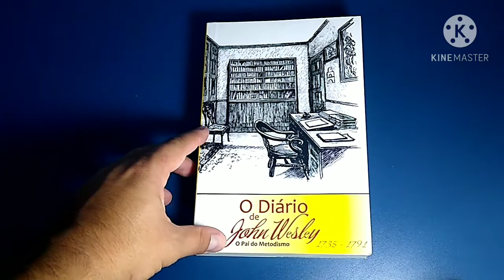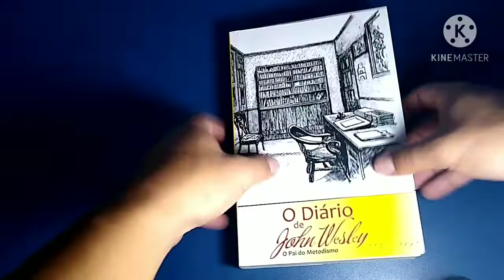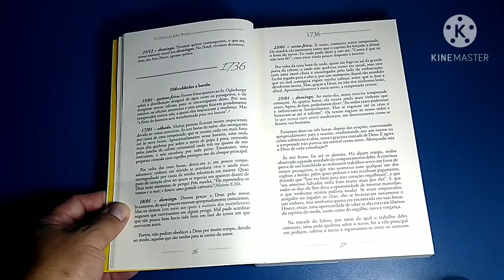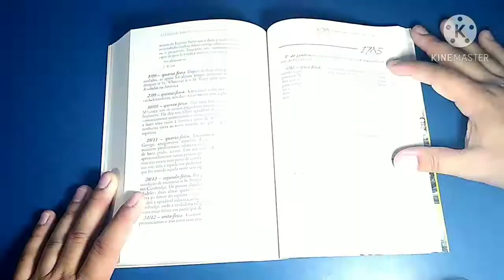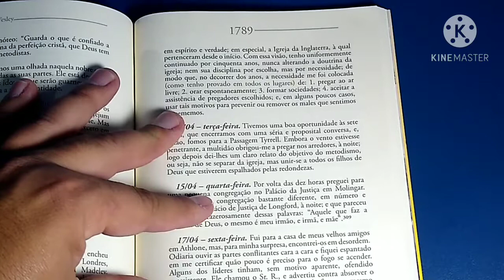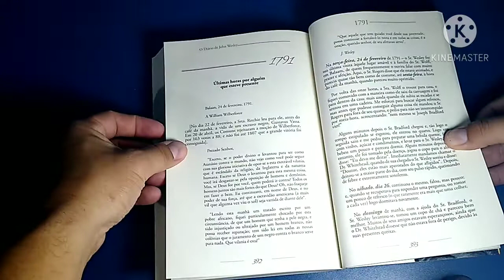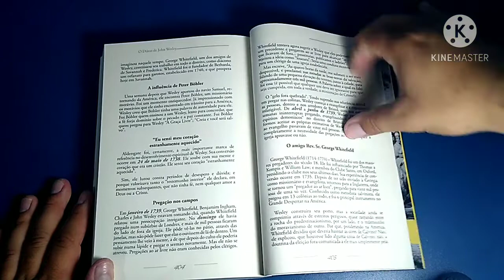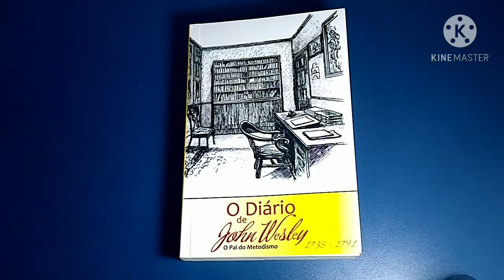O diário de Jonh Wesley (Angular editora) Review completo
Review completo do diário de Jonh Wesley, uma publicação da Angular Editora. Este livro é de fundamental importância para aqueles que querem compreender o que é ser cristão de uma forma prática. São mais de 50 anos de relatos do próprio Jonh Wesley sobre a vida pastoral e as experiências vivenciadas por ele. Vale a pena conferir!

Editoras parceiras:
Nazalivros Publicações
Confira as novidades da Nazalivros Publicações através da sua loja virtual:

BV books
Confiram também as novidades da BV books. Várias bíblias king James fiel com preço excelente. Alem disso, você pode garantir sua Bíblia Textual, que já está em pré venda!!! Confira.
Baixe agora mesmo o folheto contendo o livro de Gênesis e joão da Bíblia textual, o lançamento mais aguardado de 2020, publicado pela BV books
Lá tem filmes, informações sobre os lançamentos e muito mais

Editora Concórdia
 Essa editora publica materiais aqui no Brasil desde 1923. Ela pertence a Igreja Evangélica Luterana do Brasil. Livros sobre Martin Lutero, sobre o luteranismo, devocionais, materiais para evangelização, conteúdo infantil com um preço acessível você encontra no site

Agencia: 0815
Operação 013